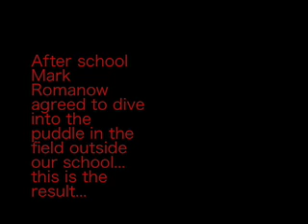Diving In An Icy Puddle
my friend mark romanow dives in a puddle. this is a clip from the extended version which is also on my channel. enjoy